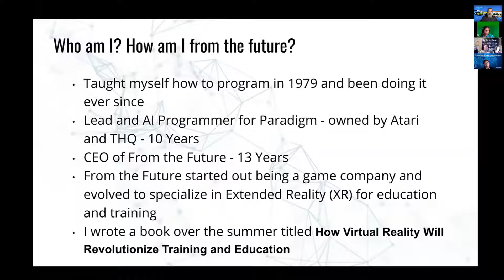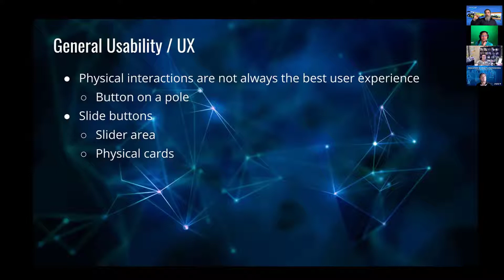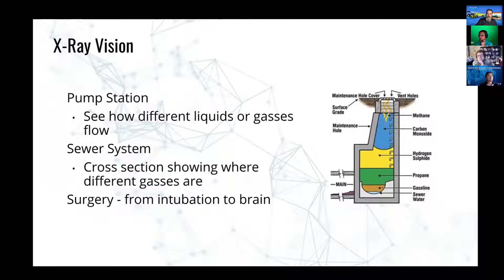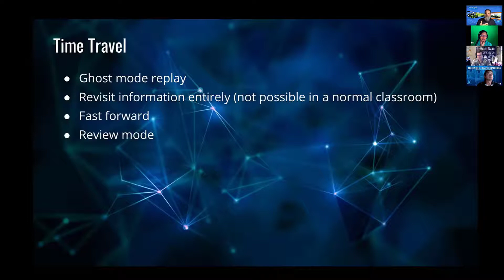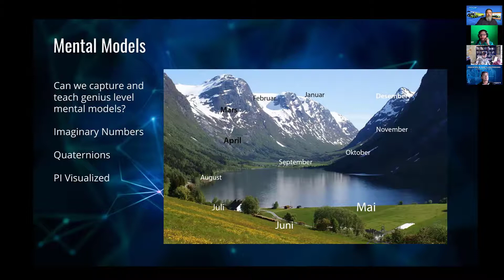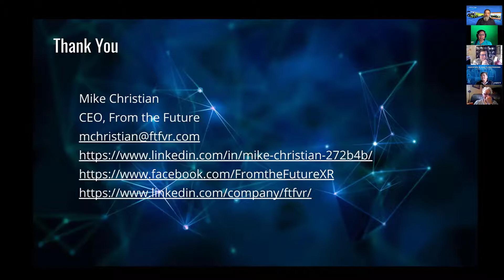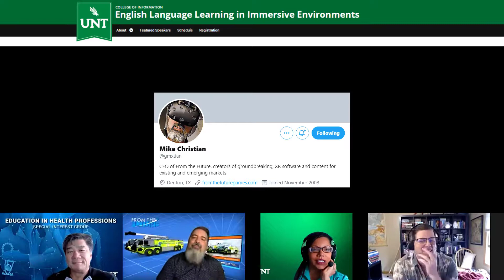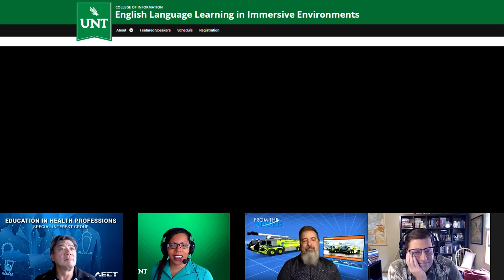ELLIE (English Language Learning in Immersive Environments) UNT- Mike Christian, CEO:From The Future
Beyond Realism in Immersive Learning

Session Description: Many designers and developers focus on replicating reality in their immersive learning environments and simulations. While powerful, this approach can be  limiting, especially with today’s technology. This presentation discussed ideas for going beyond reality to educate in ways that we are only just starting to discover and are prime areas for research.